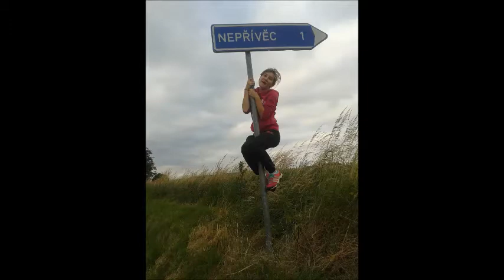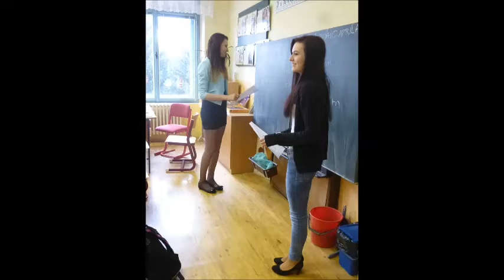9třída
Zš a Mš Červené pečky
Budete mi chybět !